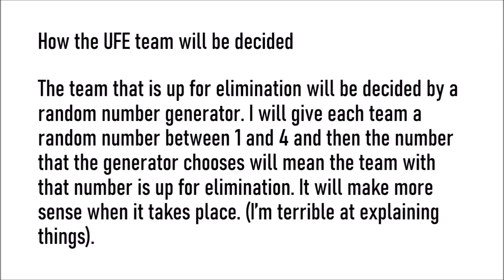OSO Viewer Voting #1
This is the first part of my OSO Viewer Voting series. Please vote for someone to be eliminated in the comments below.